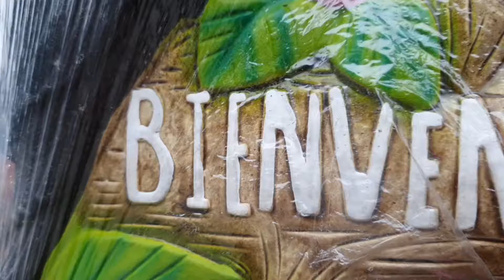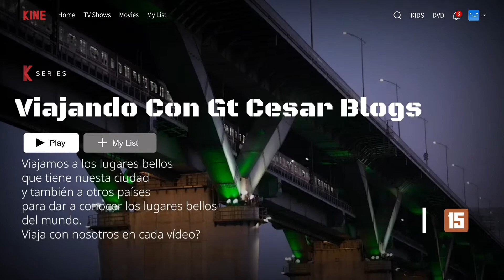Artesanías de Guatemala